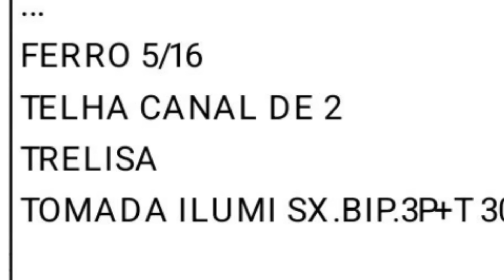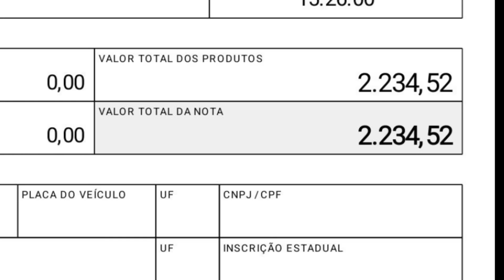FINALIZANDO REFORMA DE AILE E NOVIDADES PARA ALINE